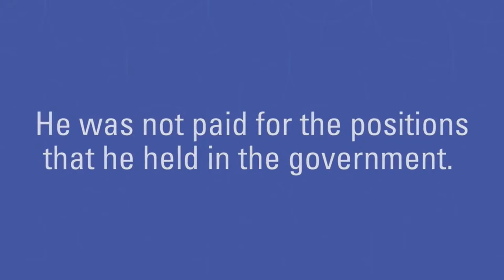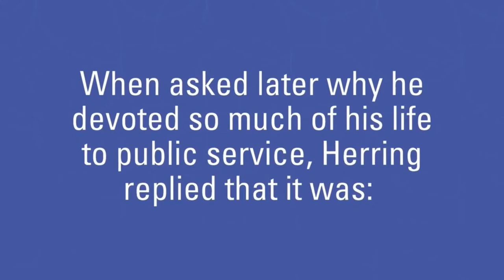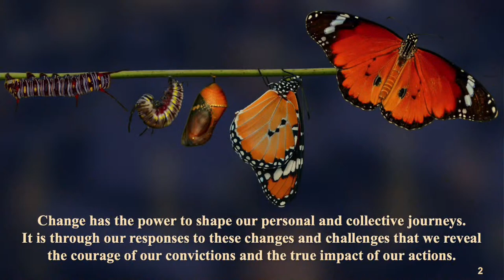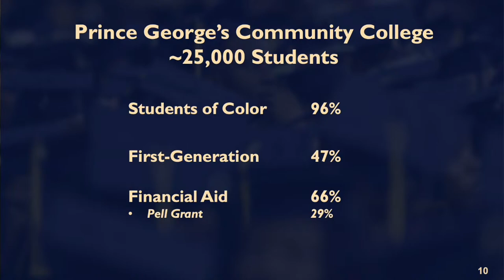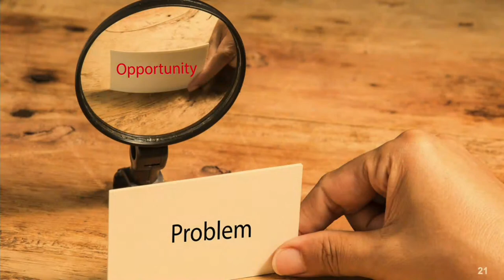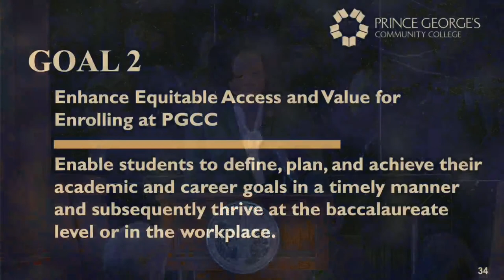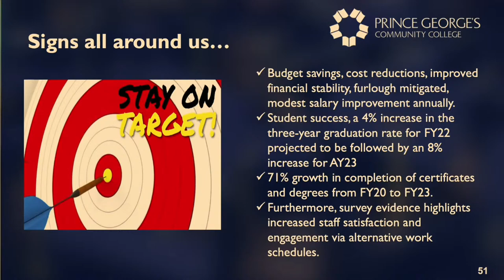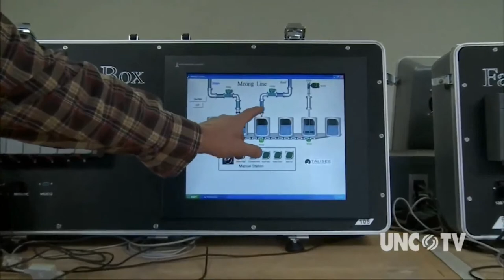2023 Dallas Herring Lecture: Daring To Be Extraordinary: Transforming the Structure of How We Work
This year’s speaker will be Dr. Falecia D. Williams, president of Prince George’s Community College (MD). She assumed her role in August 2020 during the pandemic and the nationwide assault on the ROI/value proposition of higher education that failed to distinguish the benefits of community colleges. The pandemic introduced change, and Dr. Williams used that to reimagine Prince George’s Community College and how it can deliver enhanced outcomes for student success. She facilitated modifications to institutional priorities and commitments and shifted the faculty and staff work structure to realize exceptional results. This lecture will provide insight into how Dr. Williams established these changes and how she is positioning her college for the future.